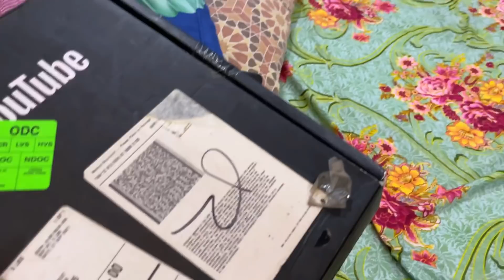AISE GUZRI HAMARI CHAND RAAT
VLOG # 19

Redmi 4k 43 inch TV -[Redmi 108 cm (43 inches) 4K Ultra HD Android Smart LED TV X43 | L43R7-7AIN (Black) (2022 Model)]

Baby Jumper - [NHR Baby Jumper & Walker, Walk Trainer Baby Exerciser with Door Clamp/Without Stand (Carry Capacity : 13KG)]

USI WRESTLING SHOES

Vlog shot on iPhone 13 mini
My laptop for Edit Macbook Air M1

DANCING CACTUS

BABY BOOK SET